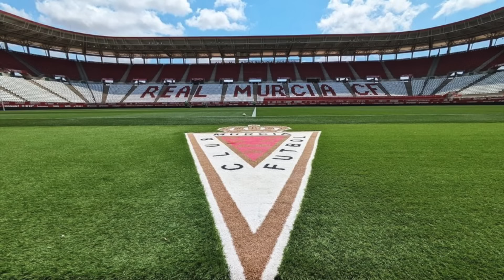【なでしこジャパンVSニュージーランド①】「世界クラスの日本の脅威は…」日本が2-0で勝利！敗れたNZから絶賛の声‼︎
7月末からのパリ五輪を控え、スペインを会場にニュージーランドとの国際親善試合2連戦に挑んだなでしこジャパン！日本時間5月31日夜から行なわれた第1戦では、相手にシュートを打たせない鉄壁のDFなどで2-0で勝利すると、相手監督から日本に称賛の声が…‼︎

■NZ戦情報（JFAサイト・なでしこジャパンSNS）

★ブログ！

★アンケート！